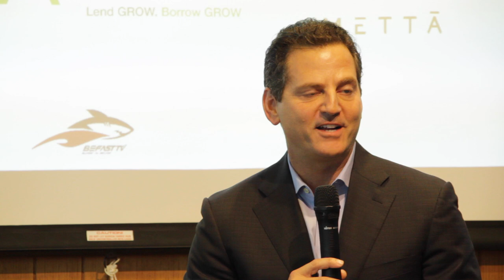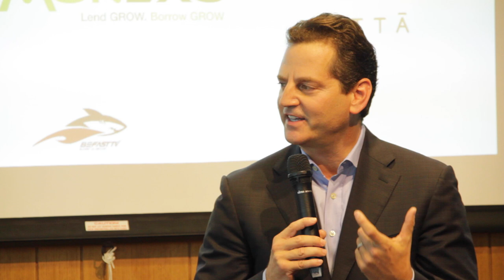Fireside Chat with Ron Suber at The Rise of Fintech Event at Metta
On July 14, 2016, we are honored to invite Ron Suber, President of Prosper Marketplace, to share his career-life stories and secrets of success in Hong Kong. Great appreciation to LendIt China and Monexo who organized this amazing event, and Metta with Hong Kong's best entrepreneurship networking space. Video is filmed, edited and distributed by BeFast.TV, international startups' online TV channel based in Hong Kong.